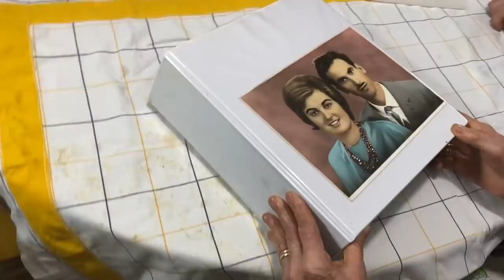IN CUCINA CON LA NONNA - terza puntata - CENONE DI CAPODANNO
❌❌❌ È con immensa soddisfazione e profondo orgoglio che vi presento la terza IMPERDIBILE puntata della rubrica più attesa dell’anno.
Ormai è sulla bocca di tutti.
NONNA BRUNA SENZA FRENI CON UN FINALE COL BOTTO. 🚀 🚀 🚀